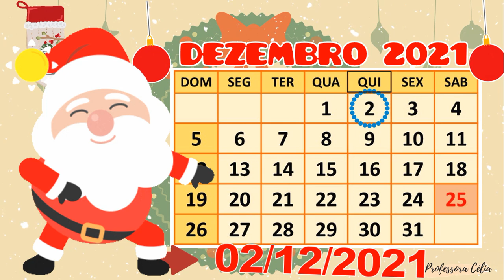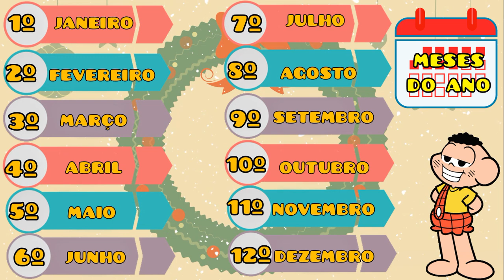CALENDÁRIO DIA 02 DE DEZEMBRO|02/12/2021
Calendário dia 02de dezembro. Use em suas aulas, envie para seus alunos e colegas professores. Não é permitido postar esse vídeo em outros canais do You Tube.